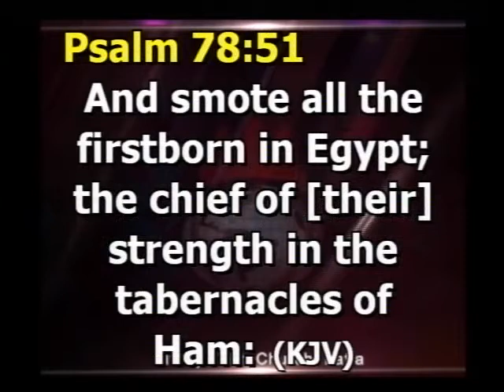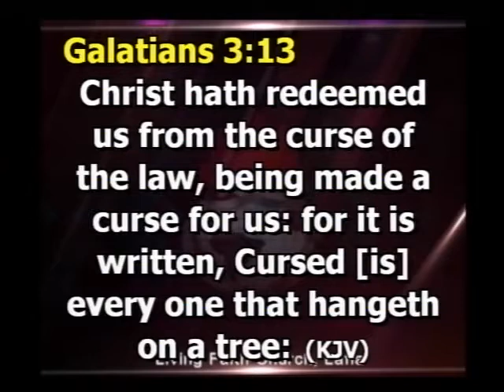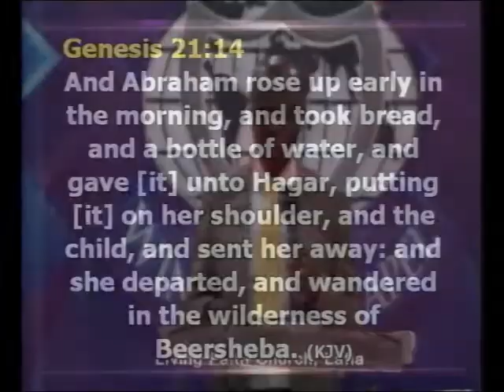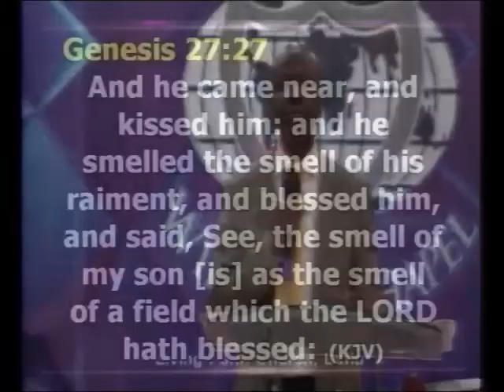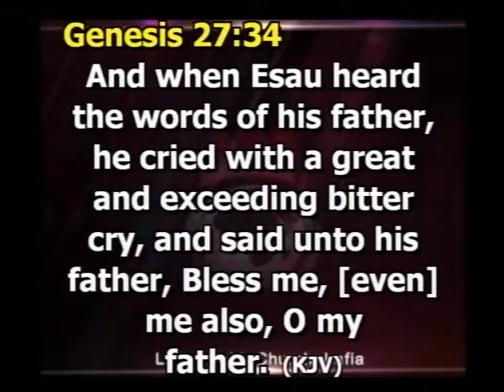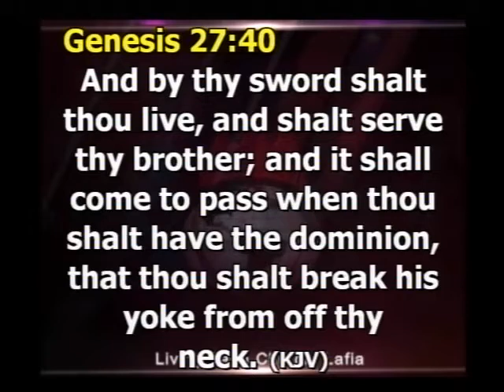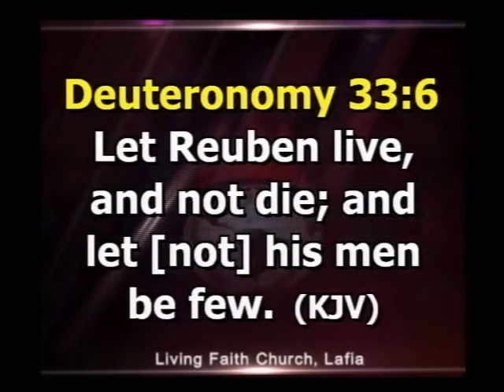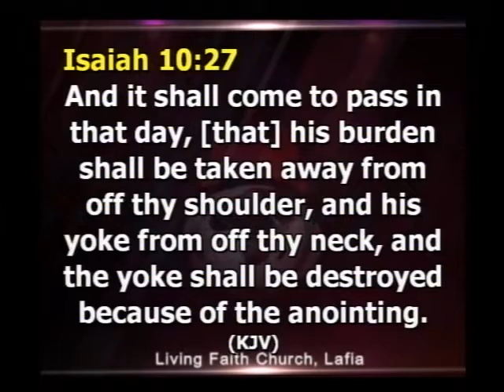Gateways to Supernatural Breakthrough Part 3A by Pst Anthony Amaefule 17/09/17